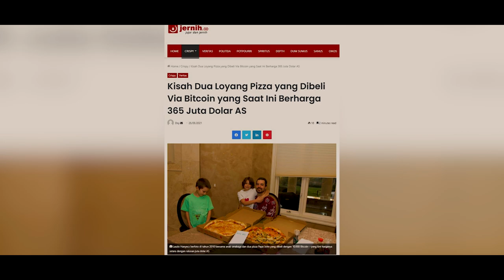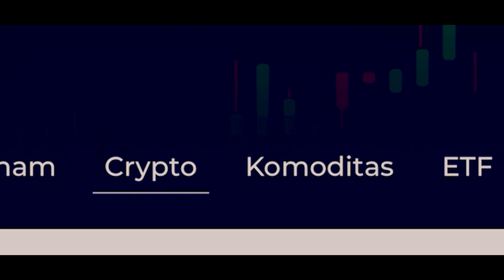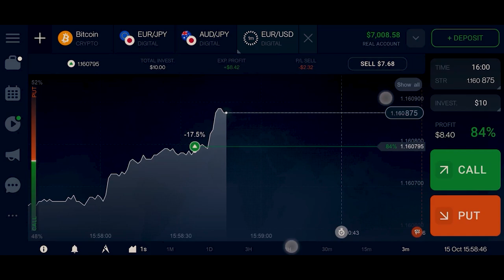VLOG MLETRE SEBELUM DI TINGGAL LDR